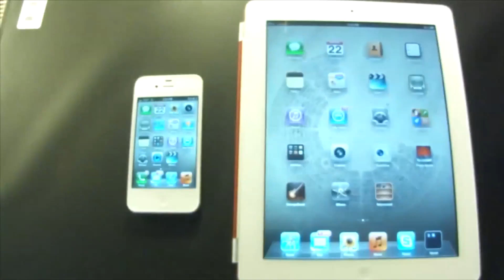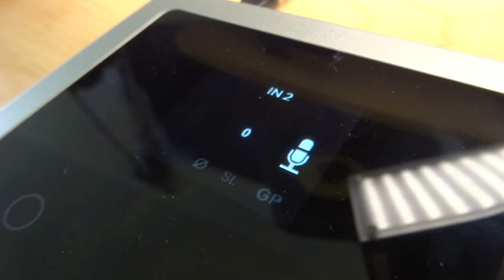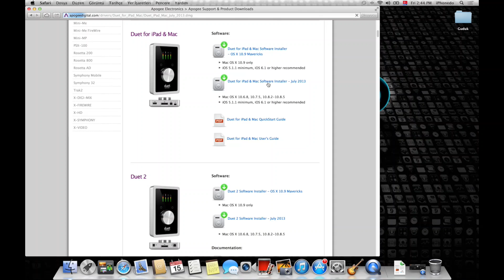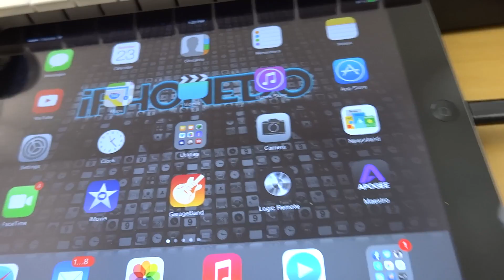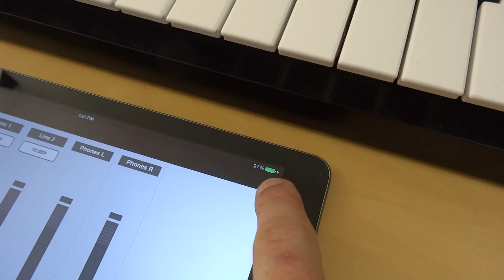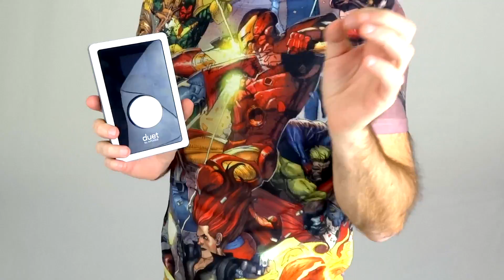Apogee Duet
Apogee'nin Mac, iPhone, iPad, iPod touch uyumlu profesyonel ses kayıt cihazı duet incelemesi ve sadece duet kullanılarak kaydedilen şarkı.

Sıkça sorulan sorular:
Videoları Final Cut ile düzenliyorum,
Kullandığım kameralar Sony DSC HX30v / DSC TX20
Müzikleri Garage Band ile kaydediyorum.